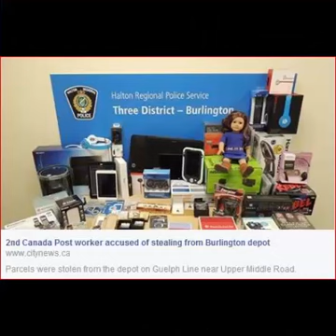George Greenwood International presents. Keeping your identity safe